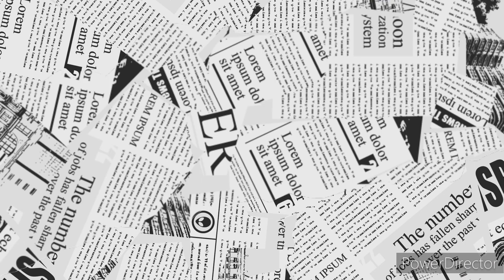richard schmid, American painter, Biography and paintings,